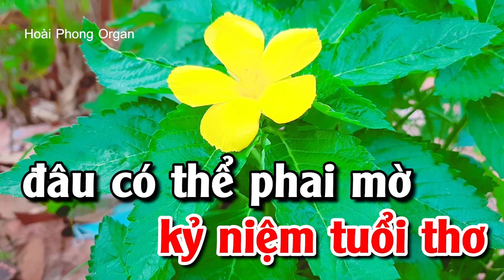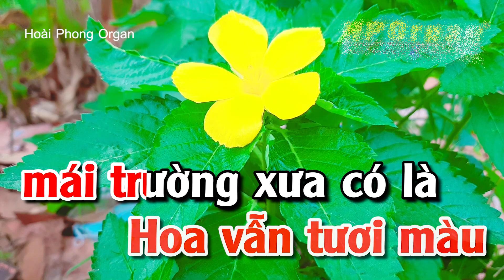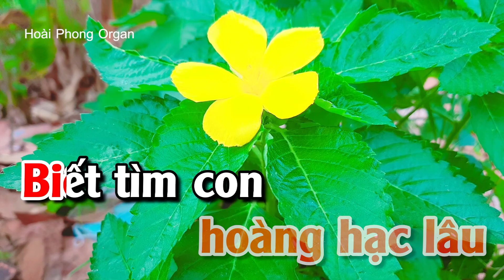Karaoke Màu Hoa Bí Tone Nữ Em Nhạc Sống Phối Mới | Hoài Phong Organ